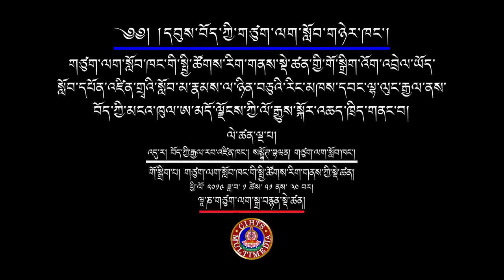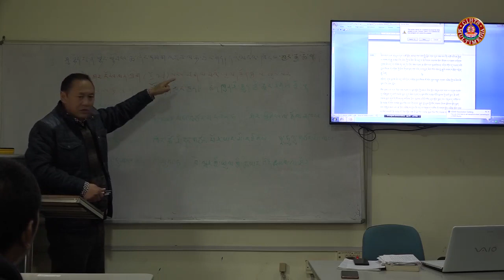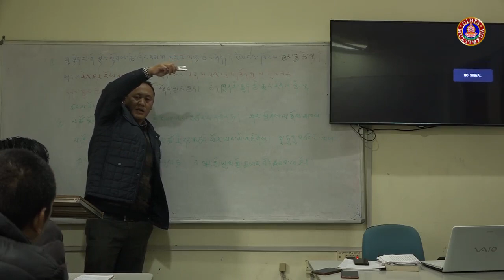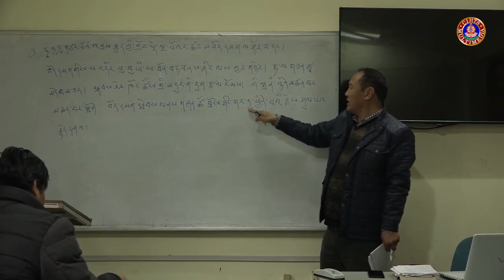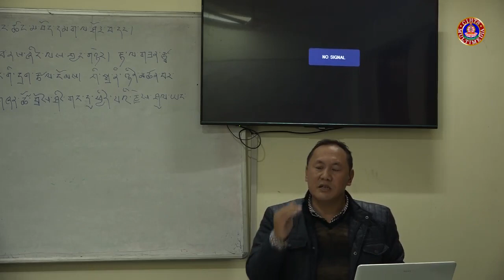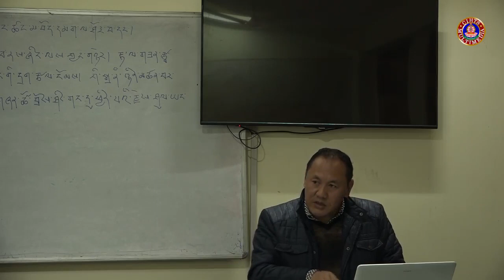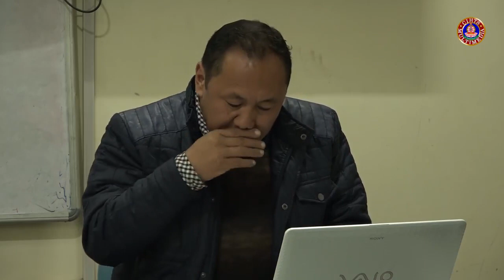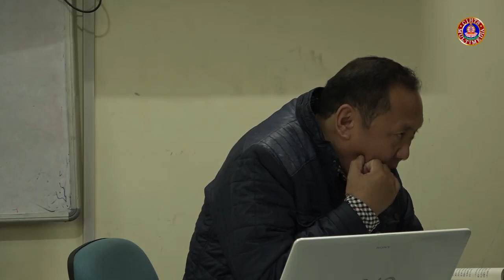༥༽ ཨ་མདོ་ལྗོངས་ཀྱི་ལོ་རྒྱུས་སྐོར་སློབ་ཁྲིད། - ཉམས་ཞིབ་པ་ལྷ་ལུང་རྒྱལ།